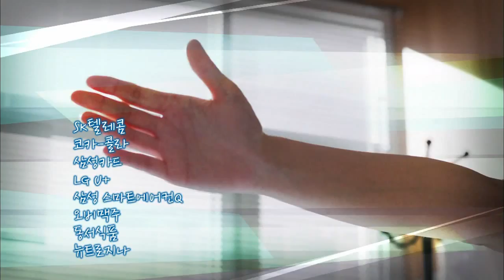Big (Opening)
Opening Big